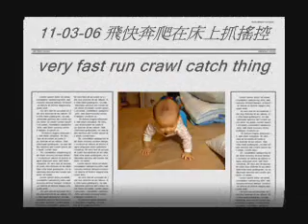11-03-06 飛快奔爬在床上抓搖控器(fast run crawl catch remote control)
由於手腳已經能靈活移動了，因此她會急於探索這個新世界，不管把她抱在懷裡，還是把她單獨的放在那裡，她都會想盡一切辦法翻啊、滾啊、或是用爬的，接觸目光所及的每一件東西。「突然之間，女兒愛上我們房間的電視遙控器，不論我把它放到任何的位置，她都能輕而易舉地找到，甚至會咬到上面全是口水」。一旦拿到任何東西，就會抓在手裡不放，直到有更新鮮的東西出現為止。而且她會對我們特別有興趣，包括眼睛、嘴巴、鼻子和耳朵，她會扭它們、戳它們、拉它們、推它們。甚至會把我的眼鏡直拉抓下來玩。Because the hands and feet already could nimbly move, therefore she could be anxious to explore this new world, no matter hugged her in the bosom, or her independent putting in there, she could want all means to turn, rolls, perhaps with crawls, contact vision institute and each thing. "Suddenly between, the daughter falls in love with the television remote control in our room, no matter I put it to any position, she all can easily find, even can nip above all is the saliva". Once attains any thing, can grasp in the hand does not put until has a fresher thing to appear. Moreover she can specially have the interest to us, including the eye, the mouth, the nose and the ear, she can turn them, the stamp them, pulls them, pushes them. Even she can directly grasp down mine eyeglasses plays.